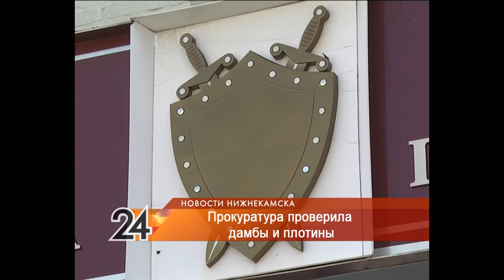В Нижнекамске все 10 дамб эксплуатируются с нарушениями